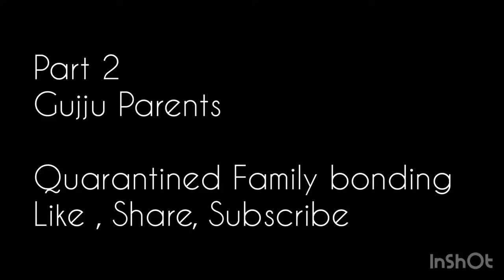Eyes On You | Part 2Family quarantine bonding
So this is Part 2 with Mom , She was quite genuine most of the times
For those who didn’t understand the question
Who loves you the most
Whose more hygiene
Who uses the phone most
Who shares secrets with you
Who listens to you
Whose more intelligent
Whose more mischievous
Who eats the most
Who spends more
Who dictates the most